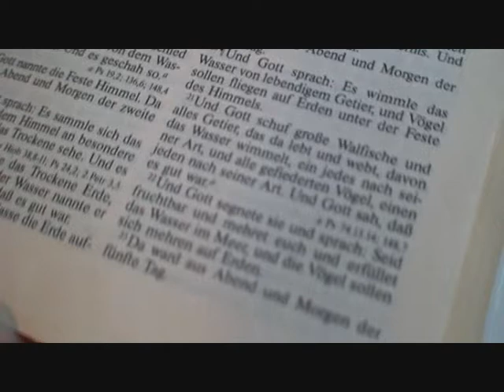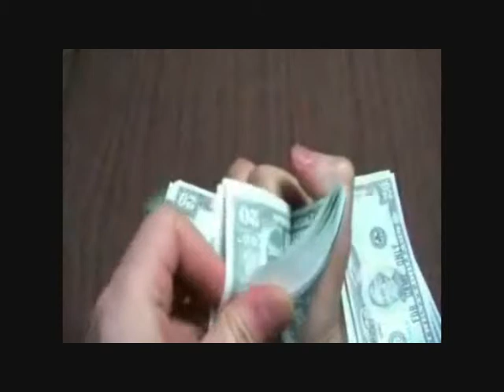Unser Geld. Ein Nachruf.